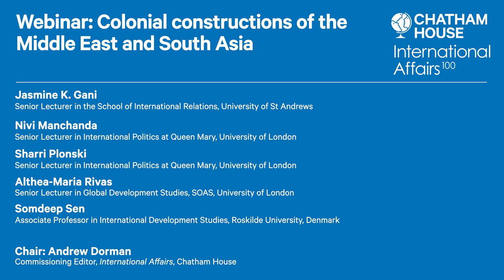Colonial constructions of the Middle East and South Asia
This event explores how race and colonialism have impacted lives, policymaking, and understandings of countries in the Middle East and South Asia.

Both research and policymaking in international relations can be influenced, whether intentionally or unintentionally by racialized and colonial ideas. The January 2022 issue of International Affairs explores this issue.

In this webinar, contributors to the issue discuss how racialized and colonial ideas have impacted communities in the Middle East and South Asia, including women in the Afghan peace process.

They also examine Western policies towards the regions, including during the Arab Spring uprisings, and in the Israel-Palestine conflict. However, race and colonialism have not only impacted lives and policy decisions, but also the very foundations of what we understand as a border, nation or region today.

The speakers in this event drew on the following research:

From discourse to practice: Orientalism, western policy and the Arab uprisings
Between mobile corridors and immobilizing borders: race, fixity and friction in Palestine/Israel